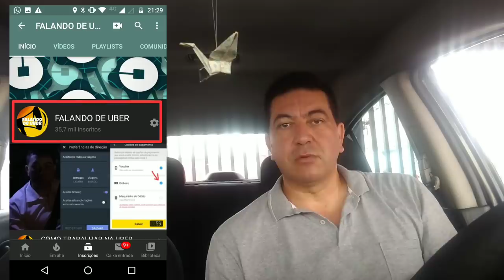UBER AINDA TÁ VALENDO A PENA? | SAIBA TUDO NESTE VÍDEO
Video de hoje: Ser Uber vale a pena?
Como é trabalhar na Uber?
O que tenho que fazer? O que tenho que levar em consideração?
Saiba tudo neste único vídeo explicativo sobre o trabalho como motorista Uber.
Assista, curta, compartilhe e deixe seus comentários.

Vídeo dedicado aos motoristas de aplicativos, Uber, Cabify, 99, Indriver, etc...

Você pode contribuir com o canal falando de Uber, clicando aqui (apoia-se)

*Coberturas:*📃
- Roubo🔫
- Furto 👤
- Perda Total 🚫
- Colisão 💥
- Incêndio🔥
- Guincho 🚨
- Rastreador 🛰
- Monitoramento 24h 🚓

Olá. Ganho um bom dinheiro dirigindo com a Uber e acho que você gostará também. Veja os detalhes

99POP SOROCABA
Clique Aki e comece trabalhar

99POP SÃO PAULO
Clique Aki e comece a trabalhar

CADASTRO INDRIVER
Baixe o aplicativo pela Playstore e
Insira o código 10589
Libero pra você na hora

MAQUININHA CARTÃO PARA MOTORISTAS

POINT MINI
Você recebeu R$ 60 de desconto para comprar a sua maquininha e começar a vender. Tá esperando o que?
Com Point Mini aceite cartões de débito e crédito onde e quando quiser. Com o Point, seu negócio não tem limites!

Você recebeu R$ 132 de desconto para comprar a sua maquininha e começar a vender. Tá esperando o que?
Com Point Mini Chip aceite cartões de crédito e débito onde e quando quiser. Com o Point, seu negócio não tem limites!

POINT PRÓ
Você recebeu R$ 420 de desconto para comprar a sua maquininha e começar a vender. Tá esperando o que?
Com Point Pro aceite cartões de crédito e débito onde e quando quiser. Com o Point, seu negócio não tem limites!

Você ganhou R$ 10 para o seu primeiro pagamento com os apps do Mercado Livre ou Mercado Pago.
Use este valor para pagar com código QR no McDonalds ou Drogasil, recarregar seu celular ou seu vale-transporte.

Vamos fazer unboxing do seu produto, basta enviá-lo pra nós

Facebook, Instagram e tweeter